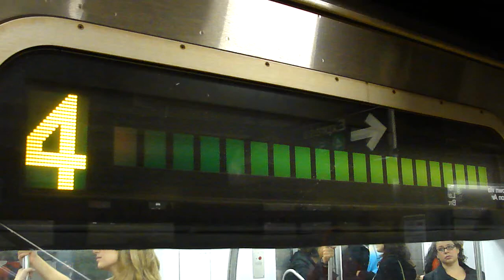Utica Avenue Bound R142 4 Train @ 14th Street - Union Square